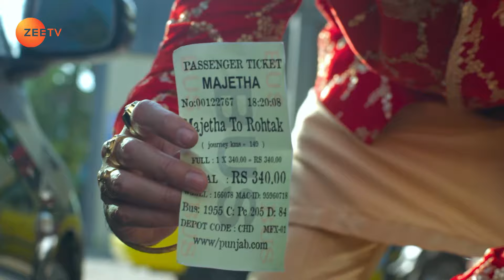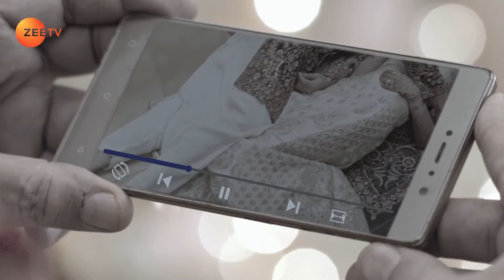Gulshan arrives at Jogi's house - Teri Meri Ikk Jindri - Full ep 39 - Zee TV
Pappu threatens Gulshan and tells him to go to his village. Later, he talks to Seema and Dharampal about Mahi's wedding. Meanwhile, Gulshan goes looking for his locket at Jogi's house. Now, viewers in India can watch Teri Meri Ikk Jindri episodes before their TV telecast on ZEE5!

Show Name : Teri Meri Ikk Jindri
Producer/Star Cast : Amandeep Sidhu,Adhvik Mahajan,Aalisha Panwar,Manoj Chandila,Shyn Khurana,Saniya Nagdev,Shabaaz Abdullah Badi,Vishavpreet kaur

A carefree man who runs a dairy falls in love with an aspiring entrepreneur who wants to start a taxi service for women.

Click here  watch Webisode on YouTube ►PLVqBLRhC9UzFpGWw9MkCEGAhZ2IuTHMZl
Click here  watch Quick Recap on YouTube ►PLVqBLRhC9UzHiFc8nPAdm6Zt-q9gMjkO4
Click here  watch HIghlight on YouTube ►PLVqBLRhC9UzFg-sUm4t3NQDvMdndRer_T
Click here  watch Week In Shorts on YouTube ►PLVqBLRhC9UzGo0jfPrfoMbKgzNw4a8rlM